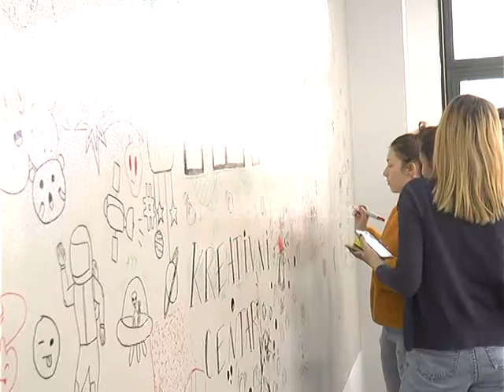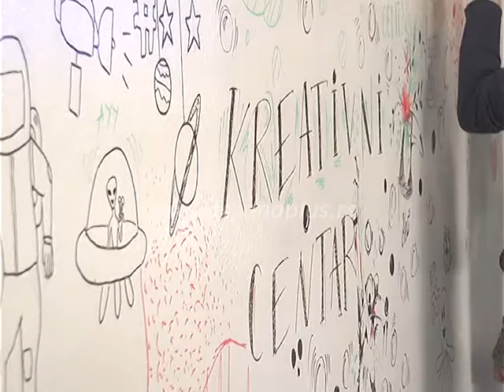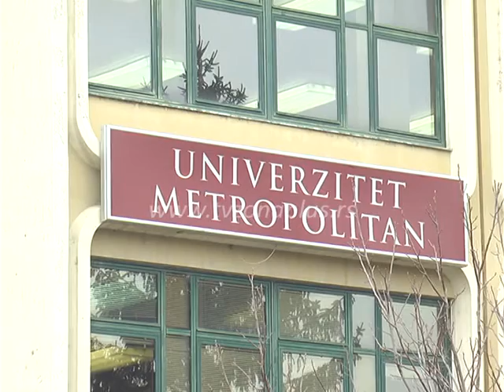METROPOLITAN KREATIVNI CENTAR